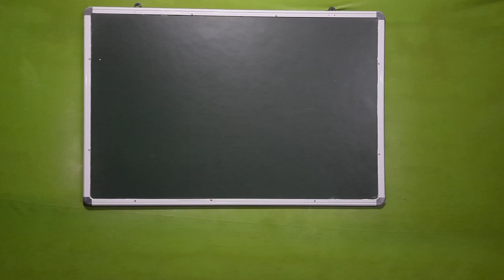Neet 2021 latest news Today | Re-Neet 2021 latest update | Protest सफल रहा..| Re-Exam Neet 2021